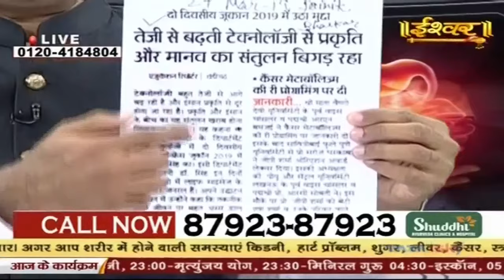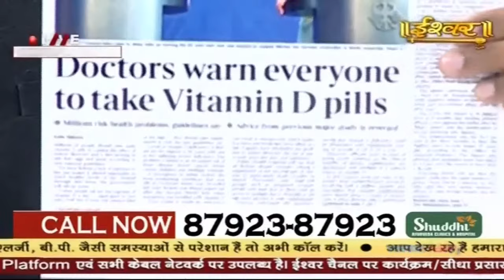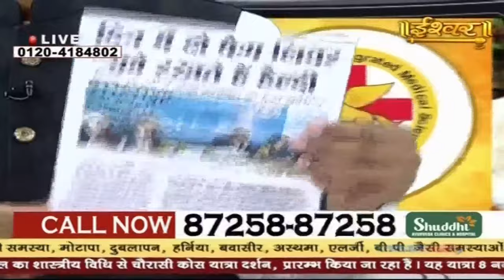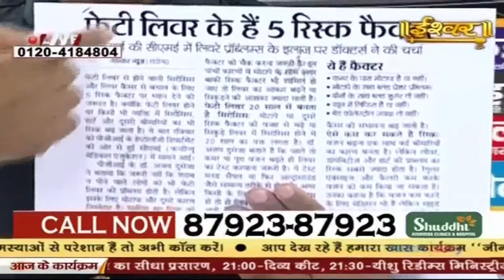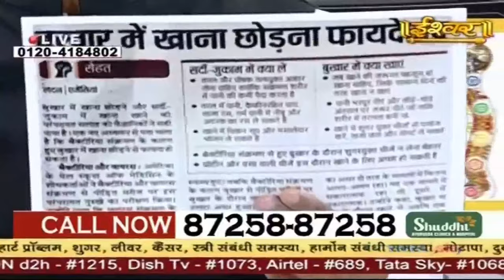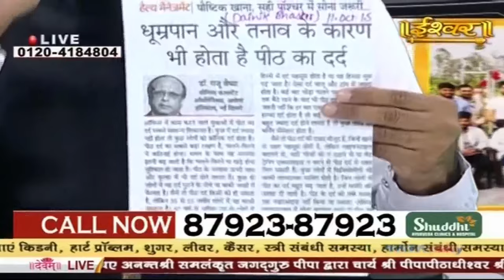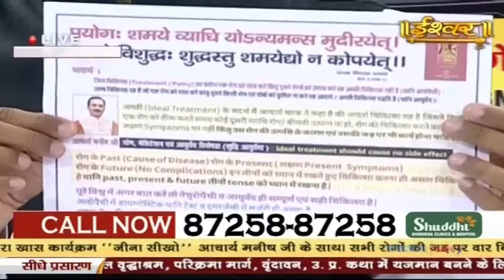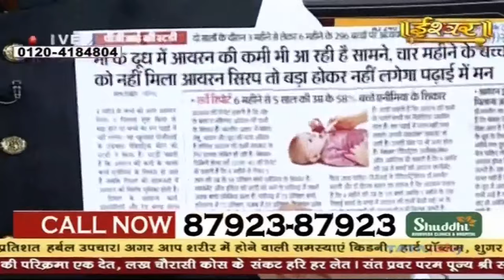Live | Dr Shuddhi | Acharya Manish Ji | Ishwar TV